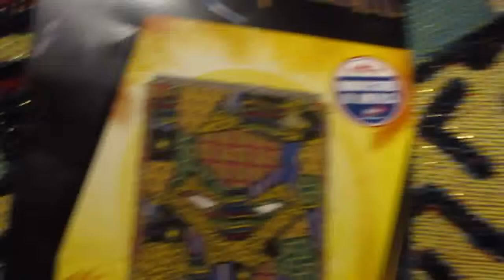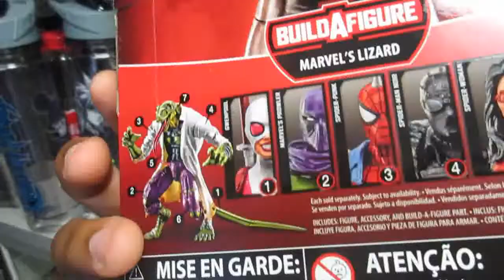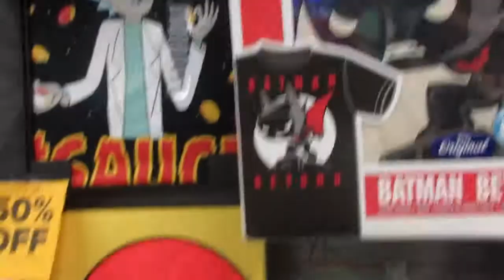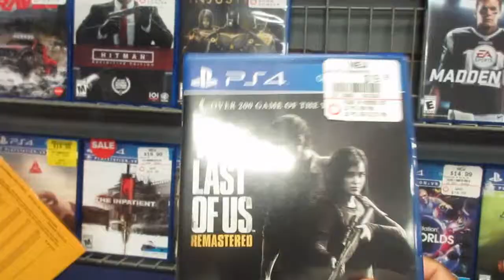Melly Mel Vlog Episode 1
What's up guys starting a vlog series hope you enjoy the first episode more to come as well as video game unboxings and more